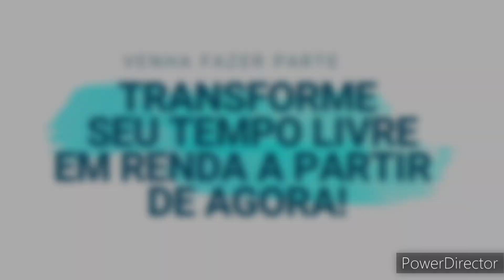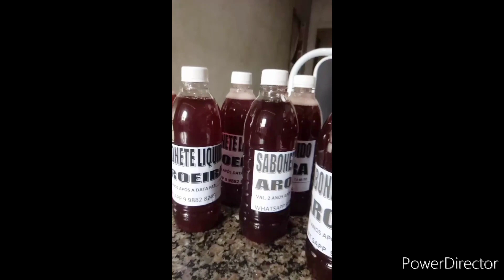BLACK FRIDAY CURSO 3 EM 1 55 % DE DESCOMTO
1 =MÓDULO = Saboaria artesanal
2 =MÓDULO  = Formulação cosmética
3 =MÓDULO  =Produtos de limpeza

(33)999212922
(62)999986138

Curso gratuito  com vídeo aulas passo a passo

🔻⬇ Conecte-se comigo ⬇🔻

l1nk.dev/casadosabaoartesanal